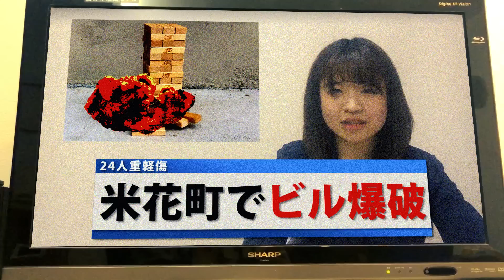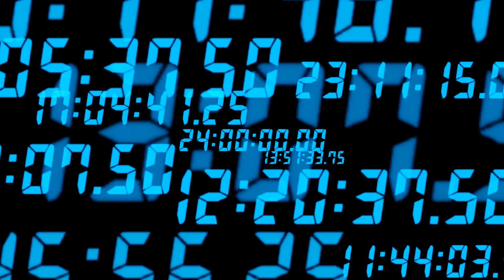劇場版『名探偵コナン 狂騒の24時間（テルミナス）』予告映像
劇場版名探偵コナン 第24弾
『狂騒の24時間(テルミナス)』

コナン史上最悪の１日が、始まるーー

警視庁に届けられた犯行予告。
東京中を巻き込むその謎に名探偵たちが立ち向かう！
予告状に示されたミッションをコナンはクリアすることができるのか！？
犯人の真の目的とは一体！？
手に汗にぎるノンストップアクションミステリー、開幕！！

公開日:2020年4月17日(金)全国公開

※これは架空予告です

名探偵コナンのトリック検証(再現)YouTuber。毎週金曜日20時に配信！

第一弾「おやすみ！丸まげどん!!」はこちら！
‹その他のおすすめ動画・気になるリンク集›
映画公開！劇場版『名探偵コナン 緋色の弾丸』特報【2020年4月17日(金)公開】はこちら！赤井秀一の家族が集結！たのしみすぎる！
劇場版『名探偵コナン 紺青の拳(フィスト)』特報【2019年4月12日(金)公開】はこちら！怪盗キッド様の活躍たのしみ！
2018年4月13日劇場版『名探偵コナンゼロの執行人』の予告編はこちら！安室透の活躍ににやけます！

Hi!
Every Friday at 8pm, we experiment Detective Conan’s tricks.
5years since we started YouTube, and we’re looking for new opportunities. We want more people to watch our YouTube. A lot more, by expanding our contents outside of Japan.
If you like our videos, we would really appreciate if you could contribute to translate our video subtitles to other languages. Any language is welcome!

 We wish today would be an awesome day for you!
ITSUMO, “AMEGATO-GOZAIMASU”!!